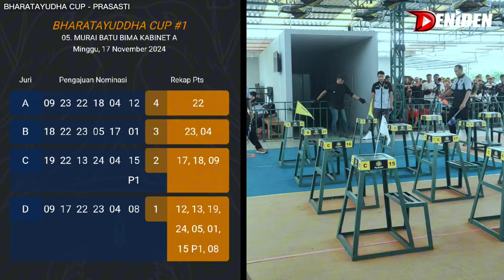MURAI RIMBA SAKTI BUTUH SETINGAN BARU ‼️ JUARA 3 TIKET 4,5 JT di Prasasti Bharatayudha Cup